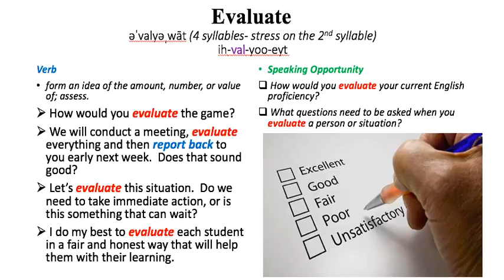Word of the Day - Evaluate